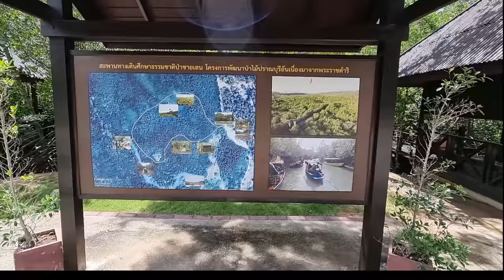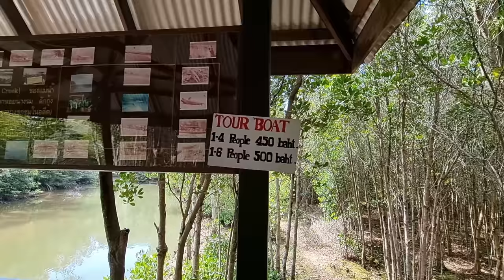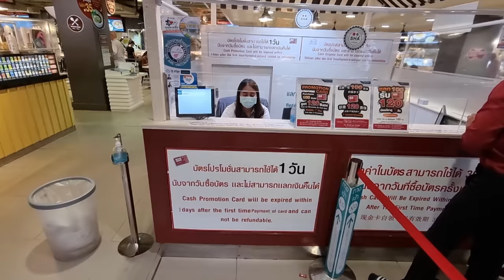Hua Hin Pran Buri Boat Tour and Market Village Shopping Mall 🇹🇭 Thailand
Great day out in Hua Hin to the Pranburi Forest where you can also rent a boat for a tour through the Fishermanns harbor.

After the tour we had a look at the Market Village Shopping Mall in Hua Hin. On the ground floor you will find the Street Food Market food court.

Time Stamps

00:00 Intro
00:25 Pran Buri Mangrove Forest
01:13 Pran Buri Ferry Pier
01:55 Pran Buri Mangrove Forest
02:36 Pran Buri River
06:20 Back to the Jetty
08:12 Market Village Hua Hin
11:57 Street Food Market
13:25 Outro

I filmed this with my Samsung S21 Phone and DJI Gimbal